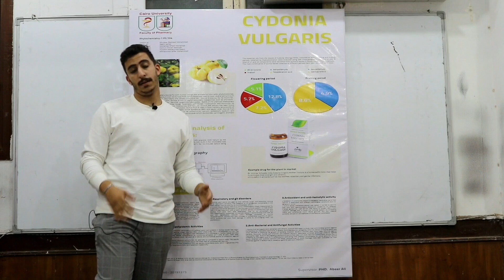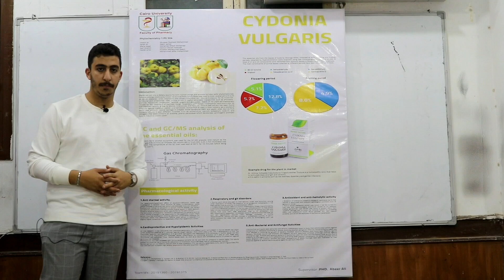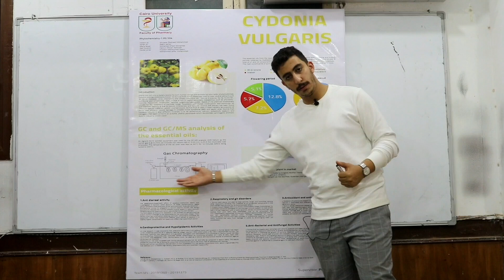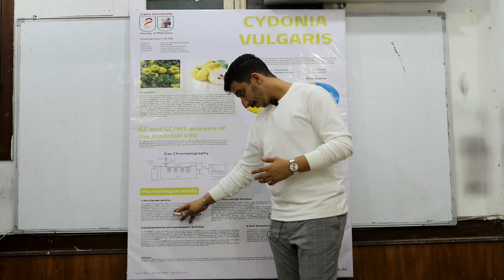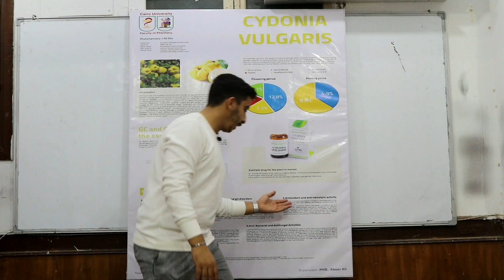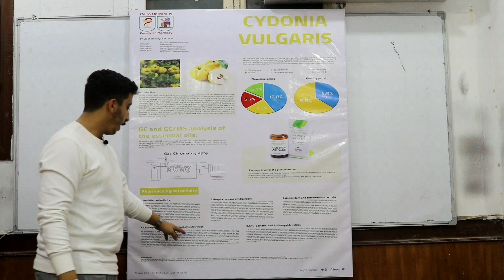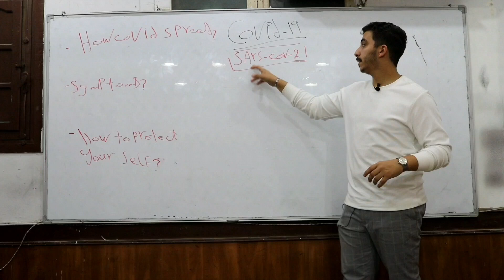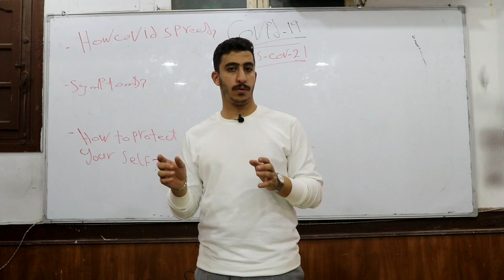VOG-8 (Group 17 - Cairo)